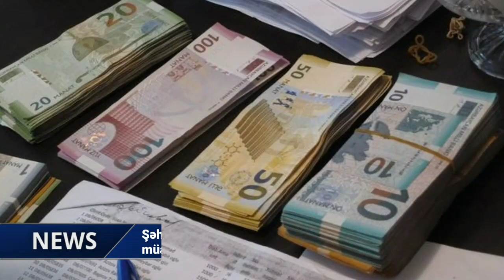ƏSAS XƏBƏRLƏR (28.12.2020) [Xəbər Saatı] xeberler bugun 2020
1 700-dək şəxsə təqaüd, pensiya və müavinət təyin edilib
İstanbulda bayrağımızı yerə atan şəxs saxlanıldı
Rusiyadan Ermənistanı çətin durumda qoyan AÇIQLAMA:
 Paylaşımı bəyənməyi unutmayın ❤️
Makron Paşinyanın davranışlarından şübhələndiyini deyir
Şəhid ailələrindən 1 700-dək şəxsə təqaüd, pensiya və müavinət təyin edilib
“Ya Türkiyə və Azərbaycanla anlaşacağıq, ya da çamadanlarımızı yığıb...” - Erməni siyasətçi
Rusiyadan Ermənistanı çətin durumda qoyan AÇIQLAMA: 10 mindən çox...
Qarabağ erməniləri Azərbaycan dilini ÖYRƏNİR